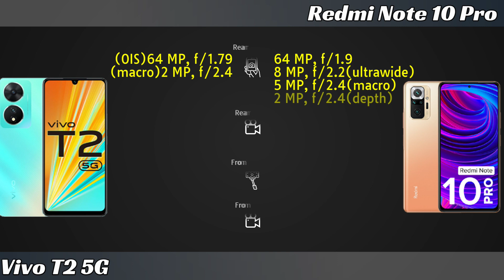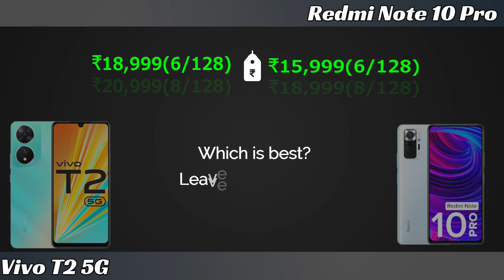Vivo T2 5G vs Redmi Note 10 Pro Full phone comparison in 2 minutes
Vivo T2 5G vs Redmi Note 10 Pro Price and Full phone specifications comparison.